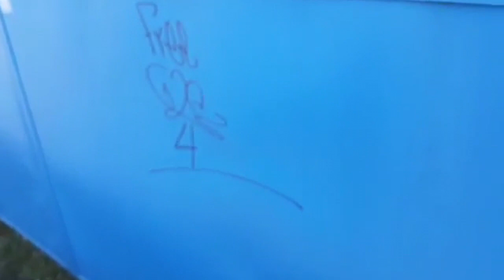Filcok & Seo - Wyciągnij wnioski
zapraszamy do sprawdzenia luźnego singla !